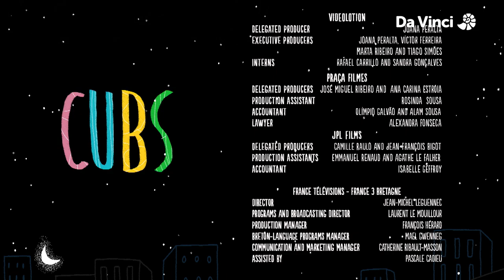Marmots | Cubs (S1E14) | FULL EPISODE | Da Vinci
Four young groundhogs enter their den at sunset, finding the way with the help of their whiskers: the vibrissae. They smell their cheeks to make sure they belong to the same family and fall asleep. Their mother and father will sleep in turns to keep the babies safe.